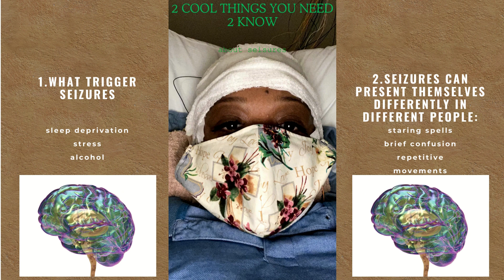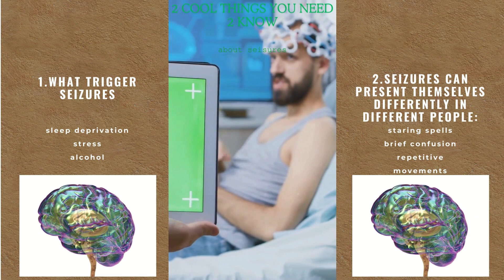Seizures Exposed: The Ugly Truth About Mind and Body"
In this eye-opening video, we're exposing the ugly truth about seizures. Learn about the reality of living with seizures and how to support those affected.